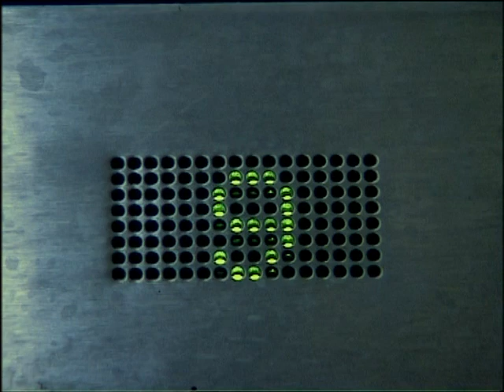Lift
A quietly fascinating meditation on the mundanities of London life. Installing himself inside the lift of a high-rise block of council flats, Isaacs and his camera patiently observe the residents as they go about their daily business. As each of his subjects enters the lift, it's interesting to note their reactions to him being there; some are suspicious, others curious, and then there are those who seem more comfortable in his presence.